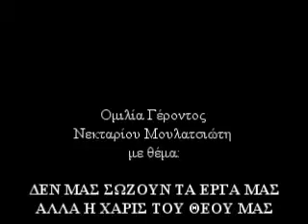Δεν μας σώζουν τα έργα μας αλλά η Χάρις του Θεού μας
Ομιλία Γέροντος Νεκταρίου Μουλατσιώτη στην Ιερά Μονή Αγίων Αυγουστίνου Ιππώνος και Σεραφείμ του Σάρωφ.

Θέμα ομιλίας:

"ΔΕΝ ΜΑΣ ΣΩΖΟΥΝ ΤΑ ΕΡΓΑ ΜΑΣ ΑΛΛΑ Η ΧΑΡΙΣ ΤΟΥ ΘΕΟΥ ΜΑΣ".

Η ομιλία έγινε στις 30/11/2011.